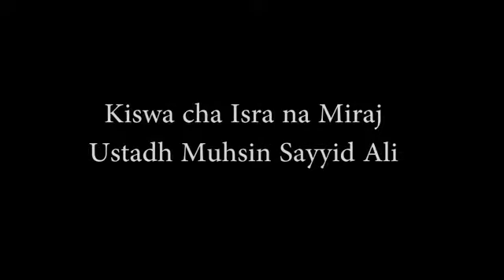Kiswa cha Israa na Miraaj - Ustadh Muhsin Sayyid Ali